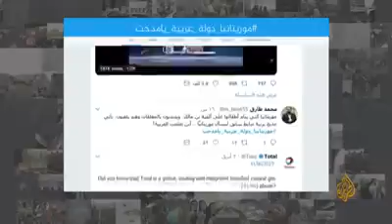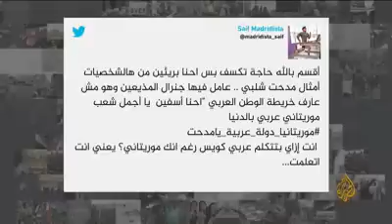مدحت شلبي مذيع مصري جاهل يستضيف شابين موريتانيين ساذجين يهين من خلالهما دولة موريتانيا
مدحدت شلبي ككثير من المصريين  يتجاهل عروبة موريتانيا عمدا أو جهلا و الغريب أن الضيفين الموريتانيين اللذين من بينهما طال دكتوراه تمر عليهما تلك الإهانة دون أن يلسعاه على الهواء!
يا مدحت الموريتانيون شعب متعرب زي ما تعرب الشعب القبطي عندكو في مصر يا جاهل